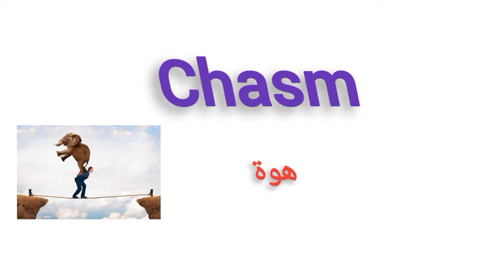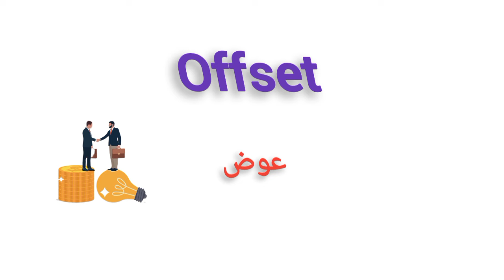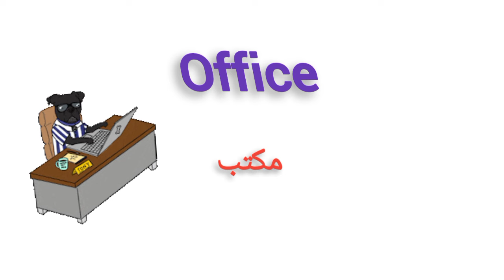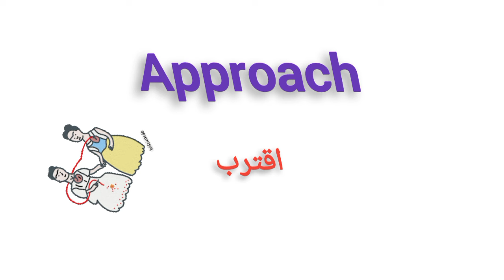Words in English for CH are pronounced K | Memorize the verb to want in English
'ch' sounds out 'k' | ch words that sound k | ABC Bytes
A list of commonly used ch words that sound out k, with picture and correct pronunciation
'ch' words that sound out 'sh' | ch digraph
When the CH makes the K sound in English
English Pronunciation: 'ch' as /k/

3 letter words reading practice  * simple english sentences for daily use  *  english verbs vocabulary *  improving english speaking skills  * english conversation with subtitle * action verbs in english * common english words used in daily life  * daily sentences in english to speak
improve english speaking skills everyday * short sentences for daily use

english action words * five letter words 100 * baby english speaking practice * important vocabulary in english * books class 4 english * english words pronunciation practice *
daily used words in english speaking * english conversation story

basic english words used in daily life * english speaking daily use words  * basic english sentences * english meaning daily use * action words with sentences * learning words for 5 year olds *  daily spoken english  * learning sight words for kindergarten * how to understand english sentences * english speaking practice short

Daily use English vocabulary
Vocabulary
Daily Routines

English conversation practice
English conversation
learn english, english conversation, english speaking practice
English speaking practice
Useful phrases and sentences in English

ما تعليم مع ايمي
تعليم الإنجليزي
تعليم اللغة الانجليزية والعربية
Teaching English
تعلم مع ايمي Learn with Amy